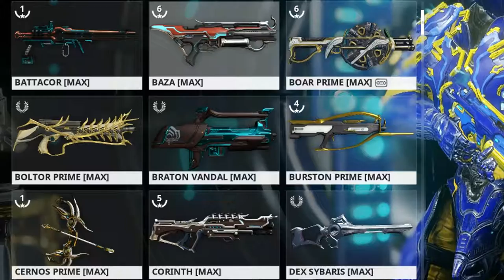How to Riven: Headshots in archwing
Introducing the proper way to unveil rivens with my How to Riven series. oh, you think this is a meme? nah, this is seriously how I do them.